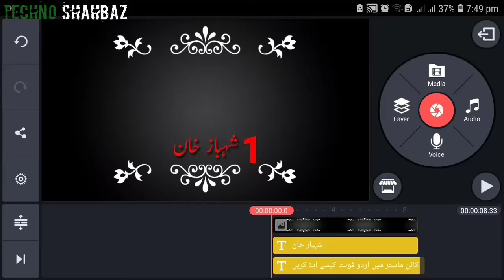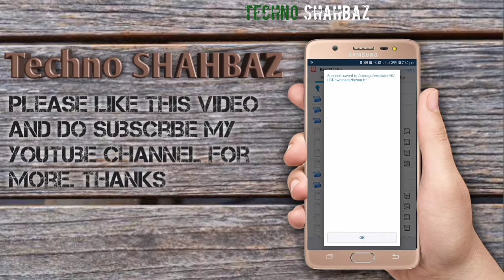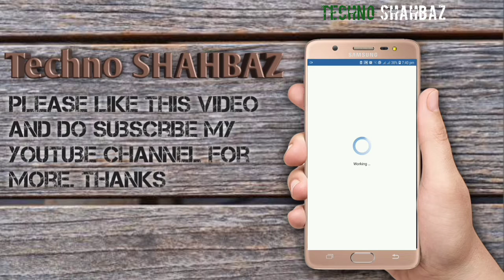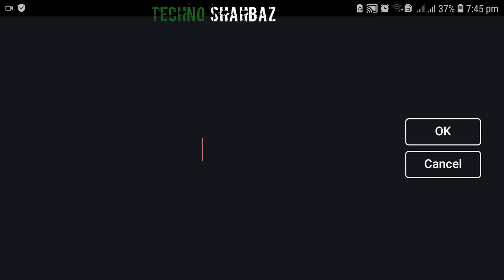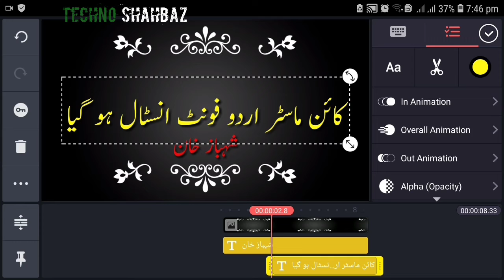How to Add Urdu Fonts In Kinemaster || Install Any Font In Kinemaster in Urdu/Hindi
How To Add Urdu Fonts In Kinemaster || How To Install Any Font in Kinemaster in Hindi
How To Add Custom Urdu Fonts In Kinemaster | Urdu Fonts Kinemaster Main Kessy Add Kryn
How To Install Urdu Fonts In Kinemaster